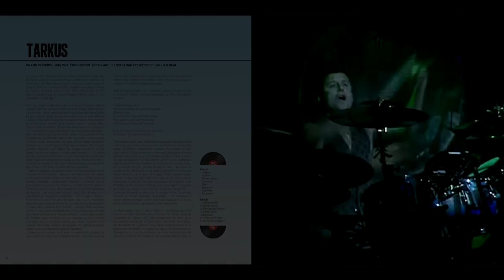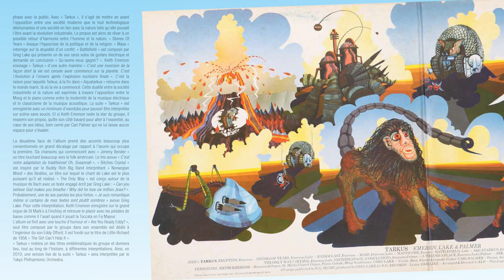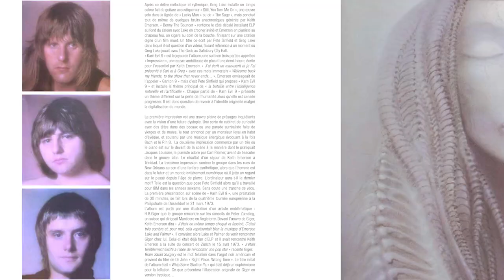ÉDITIONS DU LAYEUR - EMERSON LAKE AND PALMER ♫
Trailer de l'ouvrage : EMERSON LAKE AND PALMER

Les Éditions du Layeur, un éditeur de beaux livres illustrés dédiés à toutes les musiques populaires que ce soit le rock, le jazz, le blues, mais aussi au design, au cinéma, à l'architecture, à l'art et l'illustration !